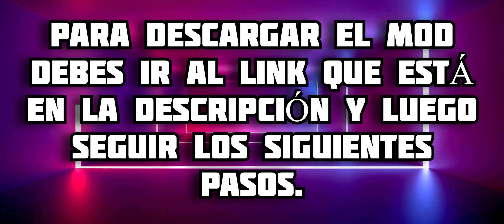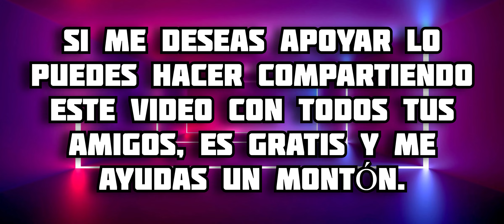Addon de Mario Wonder Flower para Minecraft PE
En este video te muestro todo acerca del addon de Mario Wonder Flower para Minecraft Bedrock, en este complemento podrás conseguir una flor que te dará efectos asombrosos los cuales al pasar dejarán tesoros útiles, disfrútalo 😉 espero te guste 🔥